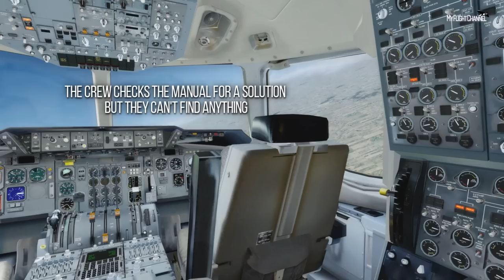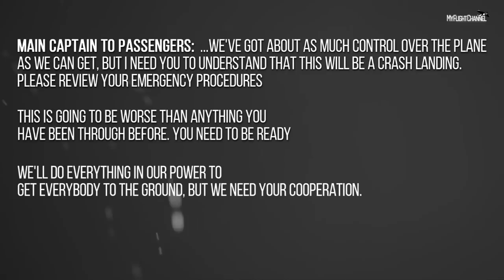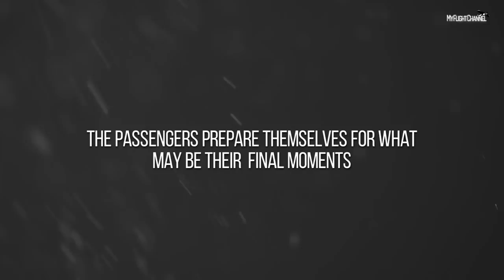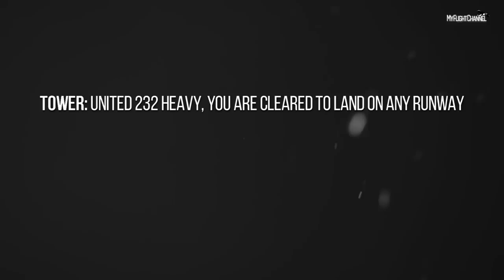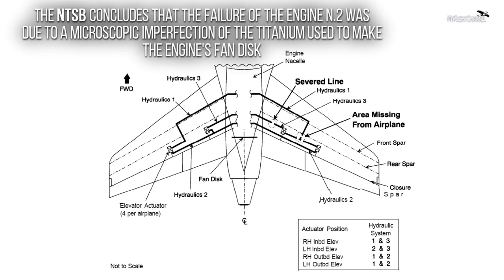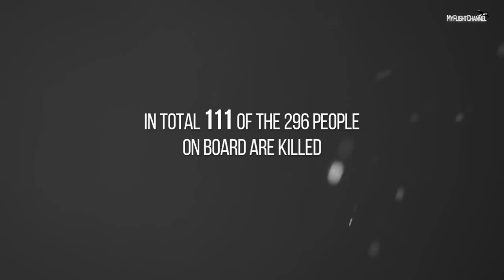The Impossible Landing | DC-10 Crash | United Airlines Flight 232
July 19, 1989. In this video you are going to find out what exactly caused the crash of United Airlines Flight 232.

Or Here:
Internal SSD
4K MONITOR
Standard Hard Drive